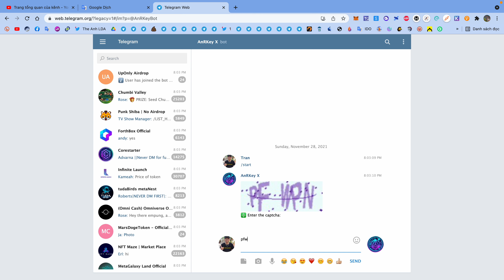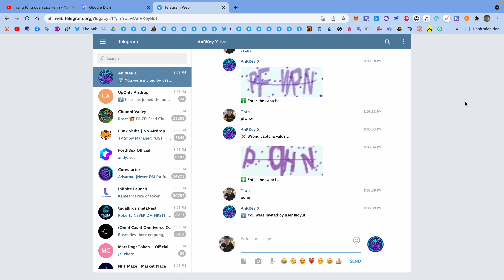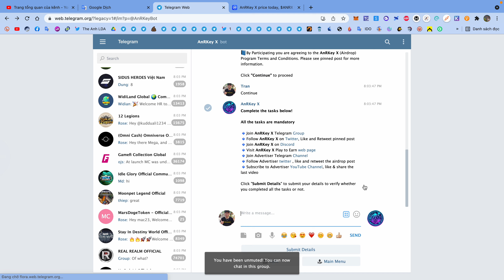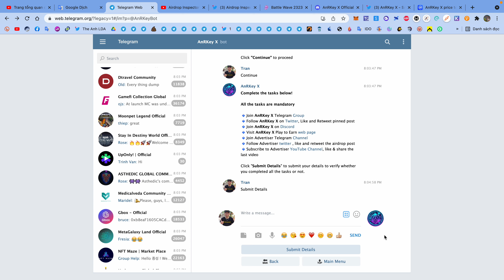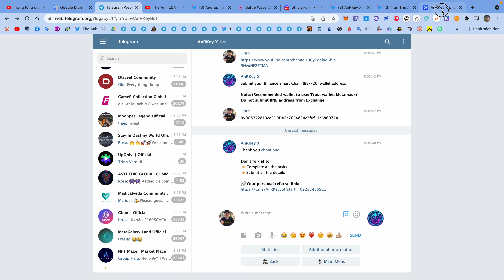Hướng dẫn nhận 5$ token ANRX mạng BSC